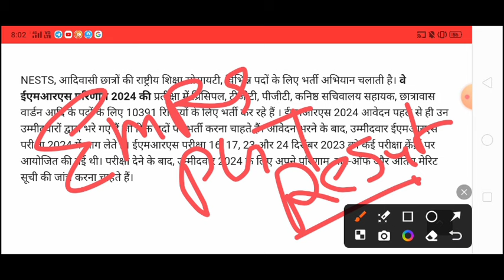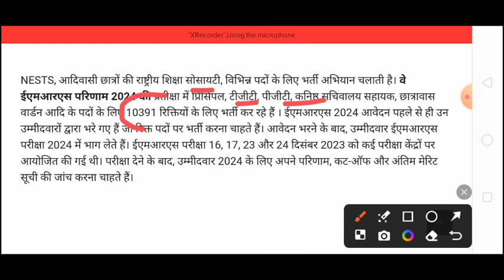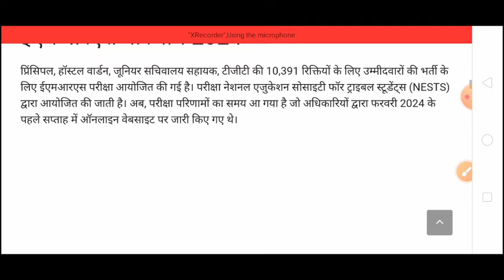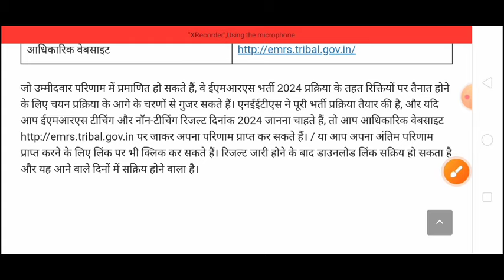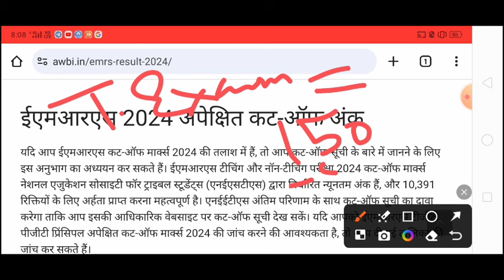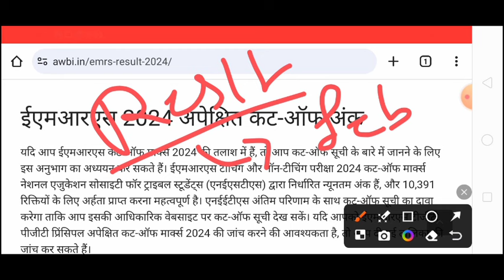EMRS PGT Final Cut-off 2024 || EMRS PGT Result Big News